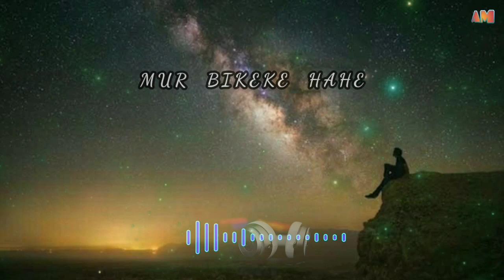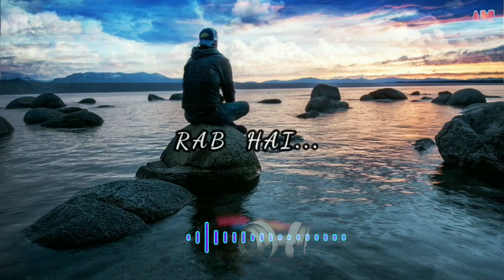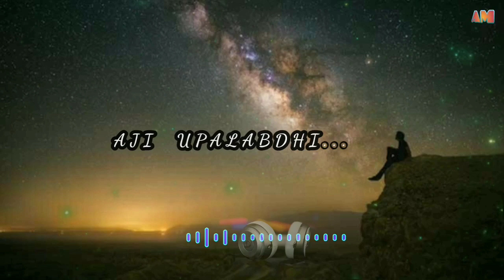Mur Hridoi E Kande Mone Mone || New Assamese song with lyrics Video|| Abhishek Memories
VIDEO : Mur Hridoi E Kande Mone Mone ( Lyrics video)
Editing : Abhishek

Follow on

Twitter 🐦🐦 : Abhi Chiring